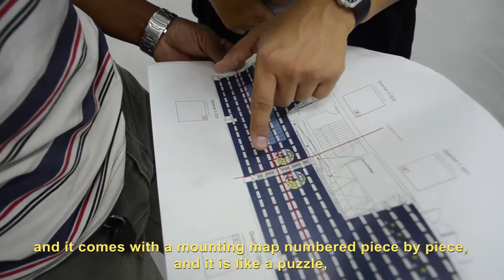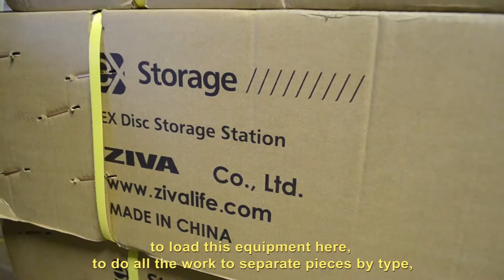Official Opening of the ZIVA Olympic Athletes Lab in Rio de Janeiro Brazil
ZIVA is proud to share that we are an official partner of the Brazilian Olympic Committee in Brazil. With the start of our partnership, ZIVA has created and officially opened the ZIVA Olympic High Performance Athletes Lab at the Maria Lenk Center in Rio de Janeiro.

The center features our newest series of free weights and functional products for all Olympians to train now and for years to come. We are honored to contribute to the new training center to help Olympians push beyond their boundaries and create the next generation of champions.

ZIVA, The Way to Live